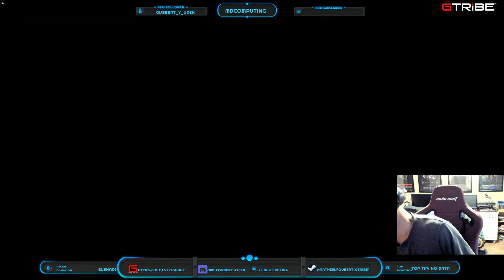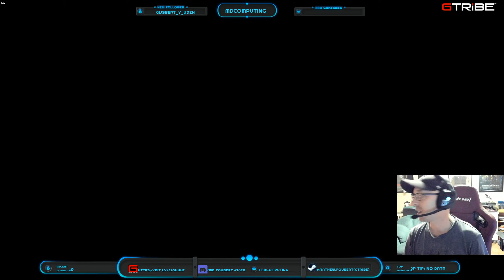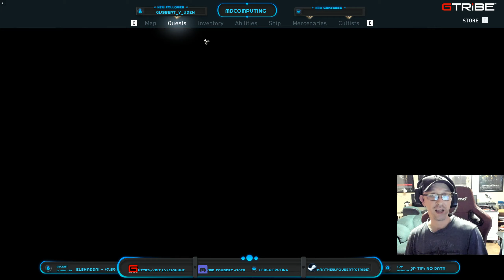Assassin's Creed Odyssey Part 2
Assassin's Creed Odyssey with Carrera, Vixy87 and RiRi